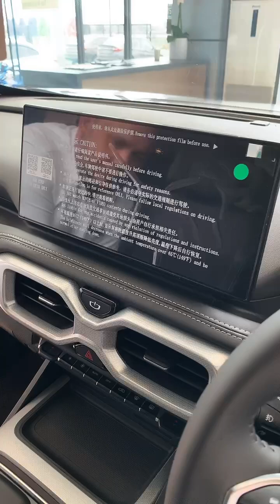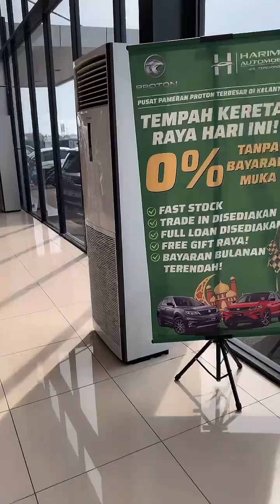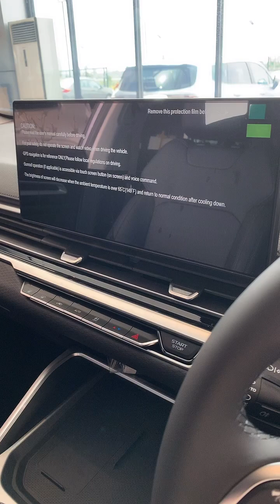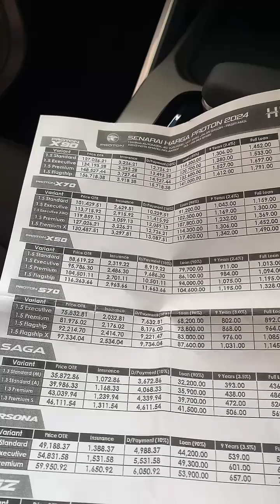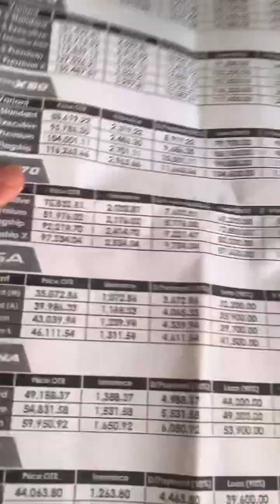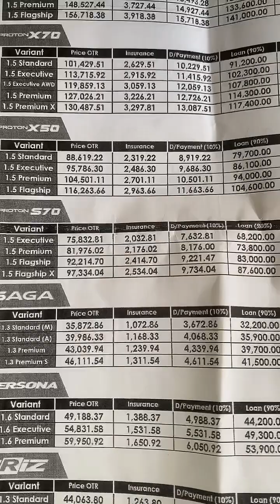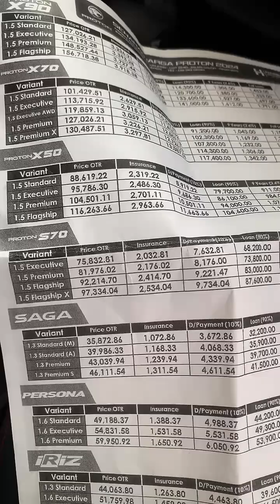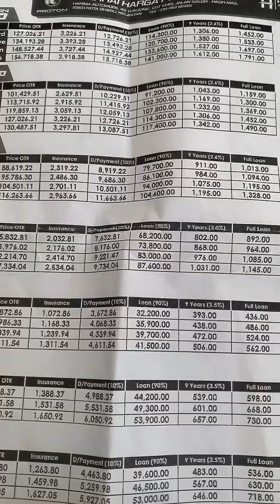LIVE BERSAMA HARIMA 4S (3 JULY 2024)